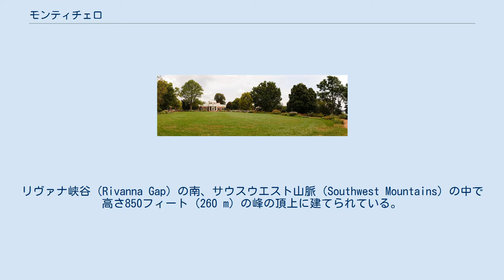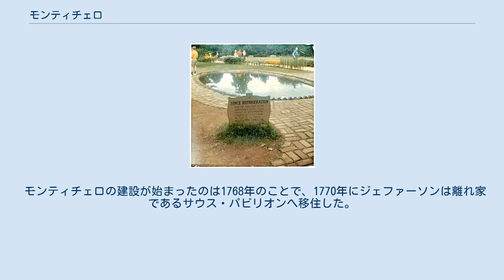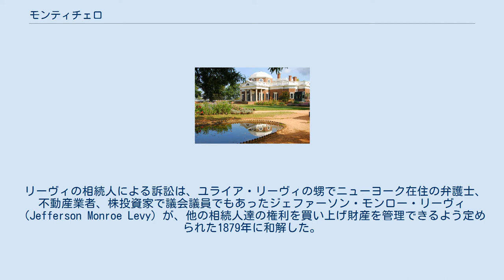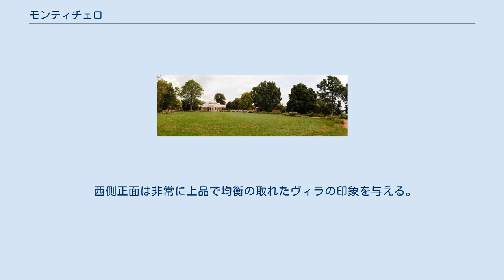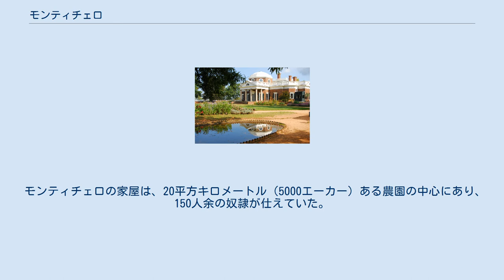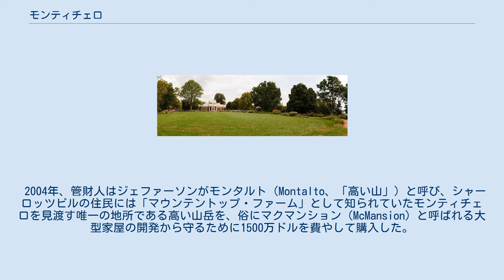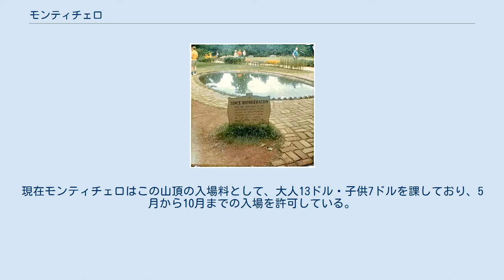モンティチェロ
モンティチェロの邸宅正面 敷地内の菜園の一部 ジェファーソンが魚を飼っていた池 モンティチェロ（英語名:Monticello）はアメリカ合衆国バージニア州シャーロッツビルに位置し、アメリカ独立宣言の起草委員およびアメリカ合衆国第3代大統領を務めた、トーマス・ジェファーソンの邸宅と歴史的なプランテーションがあった場所である。
モンティセロ、モンティッチェロとも表記される。
邸宅は主にジェファーソン独自のデザインによるものであり、1769年に建設が始まり、その後再設計・増築を経て、1809年に完成した。
リヴァナ峡谷（Rivanna Gap）の南、サウスウエスト山脈（Southwest Mountains）の中で高さ850フィート (260 m) の峰の頂上に建てられている。
モンティチェロ（Monticello）はイタリア語で「小さな山」を意味する。
 1938年から2003年まで発行されたアメリカ合衆国5セント硬貨の裏面にはモンティチェロの西側前景が描かれており（2006年から5セント硬貨の裏面に再びデザインされることとなった）、更に1928年から1966年までに印刷されたアメリカ合衆国2ドル紙幣の裏面にも、このモンティチェロの絵が描かれている。
 モンティチェロは1987年、国際連合教育科学文化機関（UNESCO）の世界遺産に登録された。
 モンティチェロ、1825年。
 モンティチェロの建設が始まったのは1768年のことで、1770年にジェファーソンは離れ家であるサウス・パビリオンへ移住した。
建物のデザインの原型は、パラディオ式建築の伝統的様式に基づいたものであった。
1784年にジェファーソンがヨーロッパへ長期外交のためモンティチェロを離れた際、柱廊式玄関（ポルティコ）と装飾的なその室内木工技術をのぞき、邸宅の初期のデザインは大部分が完成していた。
しかしジェファーソンは帰宅後、モンティチェロをパラディオ式建築と海外で見て自身が敬服した遺跡とが、合体した特徴を持ち合わせた邸宅になるよう想像を膨らませた。
そして1796年に新たなデザイン案を基にした更なる工事が開始され、ドーム部の完成と共に1809年、モンティチェロの建設は概ねの竣工へと至った。
 1826年7月4日にジェファーソンが逝去した後、遺産となったモンティチェロは、彼の長女であったマーサ・ワシントン・ジェファーソンへと相続された。
しかし1831年には財政難から、マーサはモンティチェロを地元の薬剤師であったジェームス・T・バークレーへ売却することとなった。
その後バークレーは1834年、全生涯をアメリカ海軍将校として仕えた最初のユダヤ系アメリカ人である、ユライア・P・リーヴィ（Uriah P. Levy）へとモンティチェロを売却した。
リーヴィはジェファーソンを非常に尊敬していた人物である。
南北戦争中、モンティチェロはアメリカ連合国政府により差し押さえられて売却されたが、戦争後ユライア・リーヴィの遺族がこれを違法として訴訟を起こした。
 リーヴィの相続人による訴訟は、ユライア・リーヴィの甥でニューヨーク在住の弁護士、不動産業者、株投資家で議会議員でもあったジェファーソン・モンロー・リーヴィ（Jefferson Monroe Levy）が、他の相続人達の権利を買い上げ財産を管理できるよう定められた1879年に和解した。
その後ジェファーソン・リーヴィは叔父のユライア同様、訴訟がニューヨークとバージニアで進行している間にひどく状態の悪化したモンティチェロを、修復・修繕し保護に努めた。
 1923年、民営で非営利組織であったトーマス・ジェファーソン財団が、ジェファーソン・リーヴィからモンティチェロを買収した。
今日において、モンティチェロは博物館及び教育機関として管理されている。
来訪者は地下貯蔵庫の各部屋と1階を見学することが出来るが、2階と3階については一般に公開されていない。
 モンティチェロは、世界遺産に選定されたアメリカ合衆国で唯一の私人の住居である。
また、1989年から1992年にかけ、アメリカ国立公園局歴史的建造物調査（HABS）の建築家の一団が、モンティチェロを正確に測量した製図の集積を入念に創り上げた。
これら製図は現在、アメリカ議会図書館にて保管されている。
この世界遺産登録には...